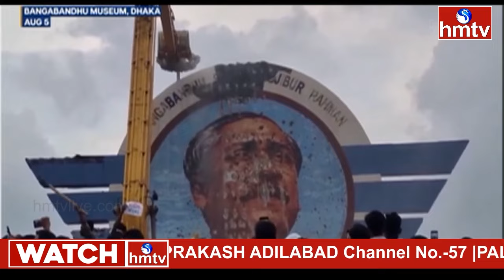తగలబడుతోన్న ఢాకా.. రంగంలోకి షేక్ హసీనా బద్ధశత్రువు..! | Muhammad Yunus | hmtv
బంగ్లాదేశ్‌లో భ‌యంక‌ర ప‌రిస్థితులు.. రంగంలోకి షేక్ హసీనా బద్ధశత్రువు..! | Muhammad Yunus | INDIA 360 | hmtv